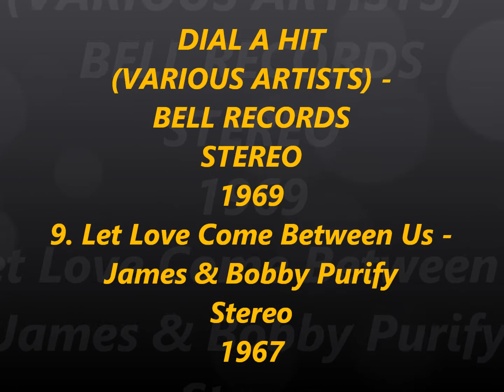DIAL A HIT VARIOUS ARTISTS-BELL RECORDS STEREO1969 9. Let Love Come Between Us- James & Bobby Purify